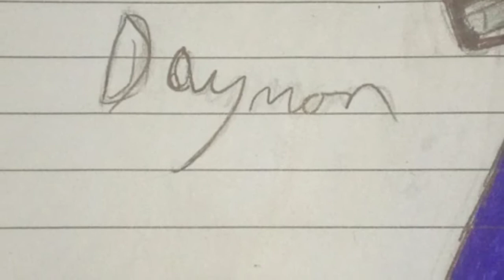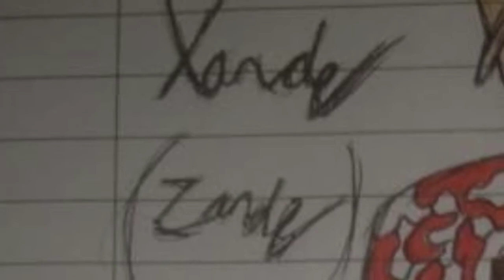My Drawings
These are all my drawings so far. For once, I DO own all the pictures used in this video, but not the music. I'm still working on that one.